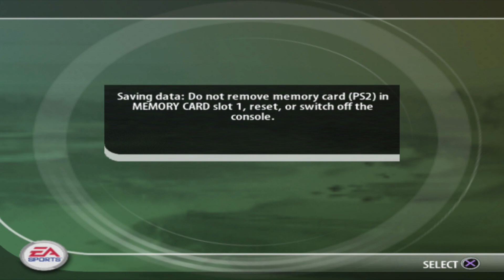Tiger Woods PGA Tour 2005 Season Mode Part 262 - 2006 The Tour Championship - Round 2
Levingston sets a new course record as he one ups his round 1 score.

Game Details
Developer - EA Redwood Shores
Publisher - EA Sports
Platform - (PS2), Xbox, Nintendo DS, PSP